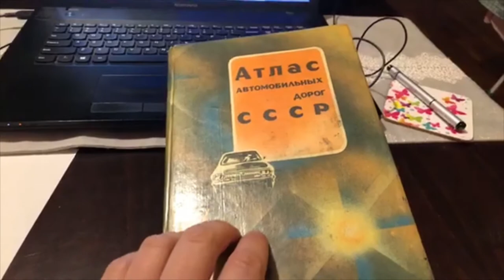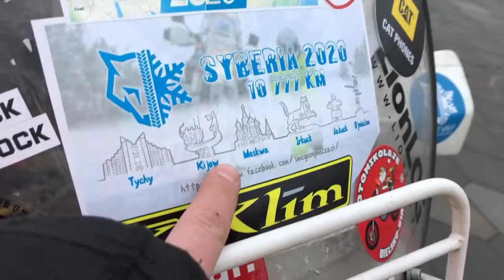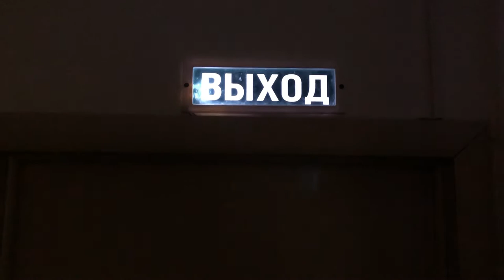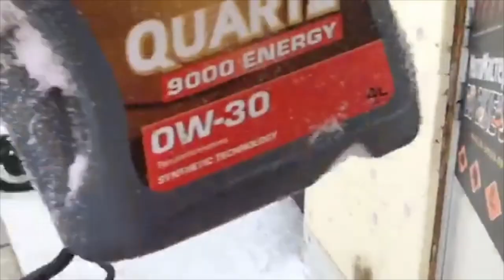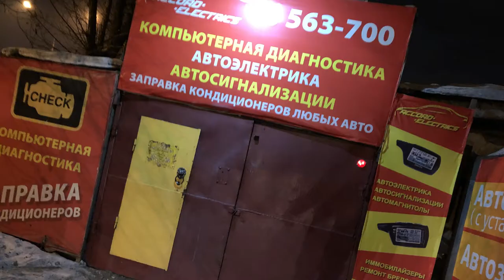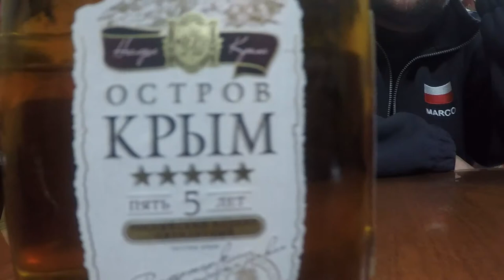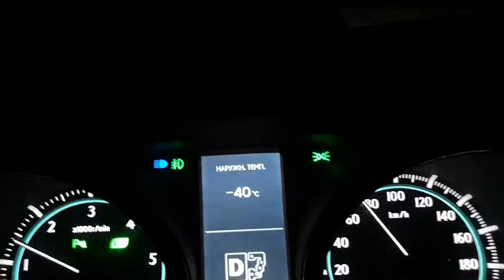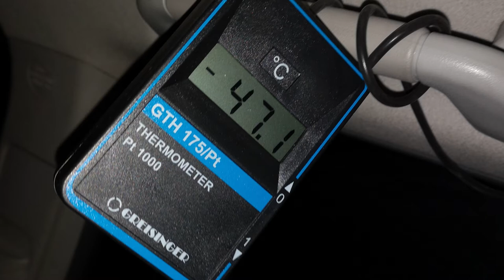Arctic Expedition Yakutsk 2020 Marek Suslik [EN]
Zimowa wyprawa motocyklem na Syberię. Najniższa zanotowana temperatura -55C przejechany dystans 11264 km. Rekord jednego dnia 1012 km.